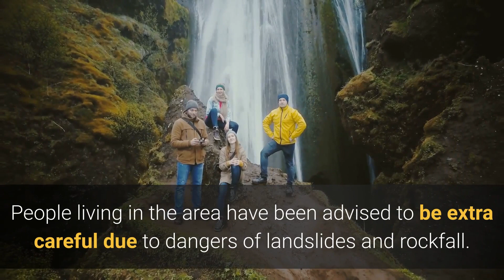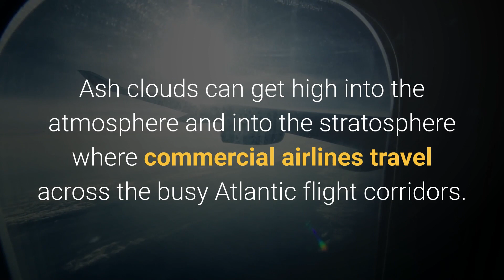Iceland's Erupting Volcano Could Disrupt Global 2021 Summer Plans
Iceland is shaking and may be about to erupt...

Video created by Joseph Shenouda